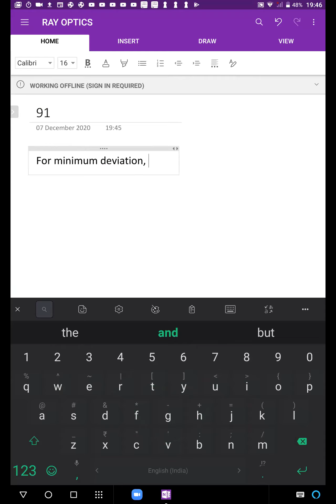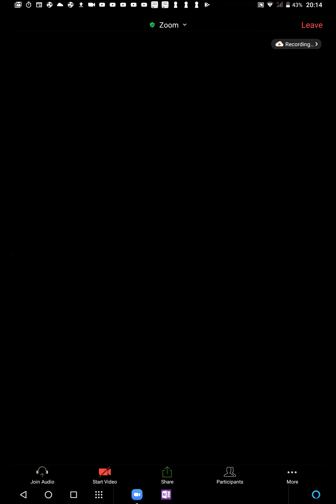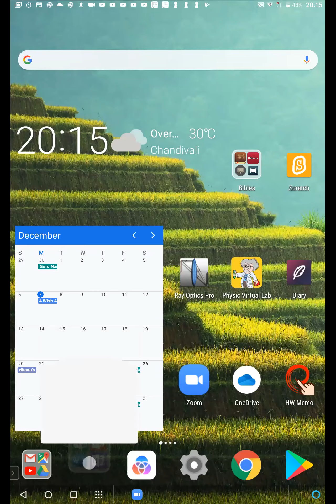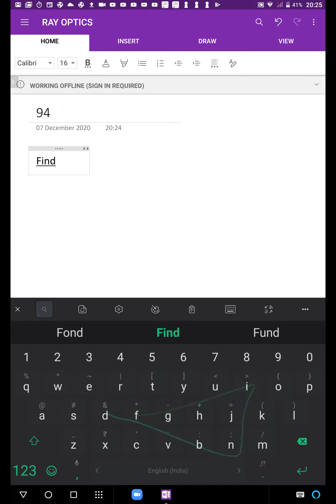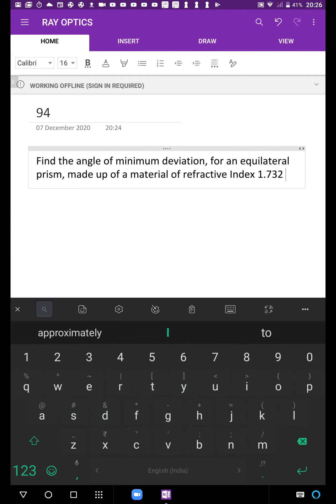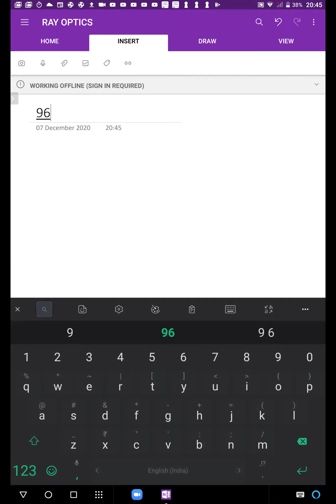9 07 12 20 Ray Optics